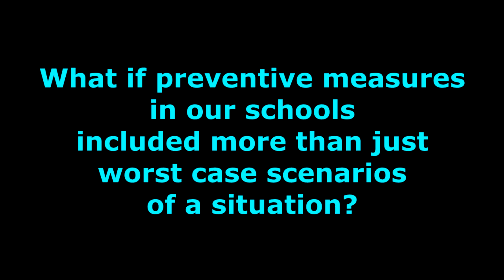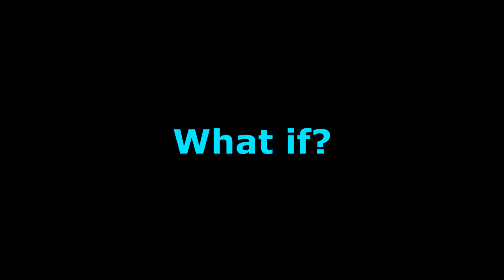What if?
You may say I'm a dreamer, but I'm not the only one.